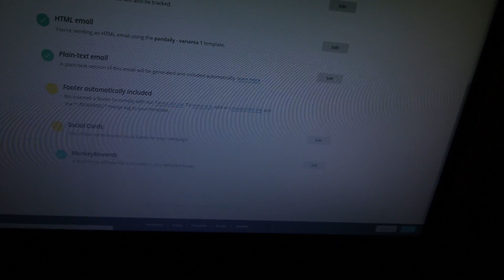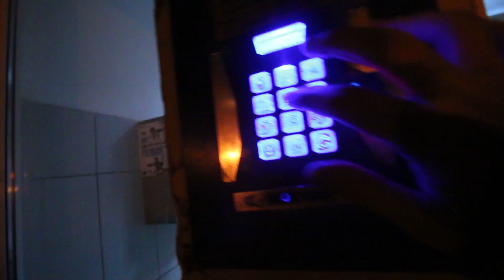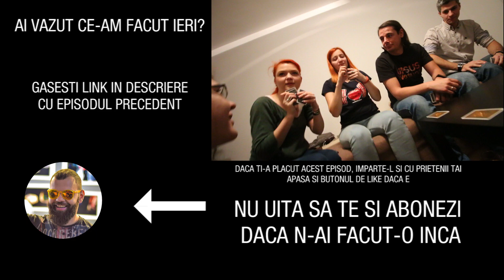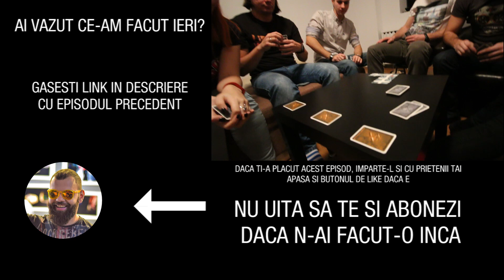LE-AM DAT MATZUL ZABALOS :))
Un inceput de an lejer cu niste boardgames in gasca! Raspundeti in comentarii la intrebarea din clip :D